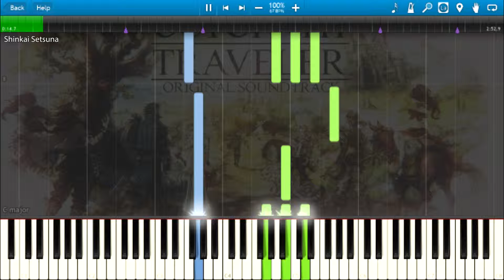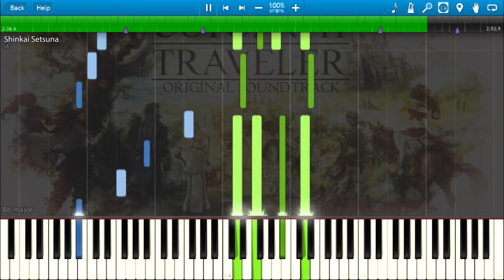OCTOPATH TRAVELER OST - Melancholy (Piano Cover) + Sheets & Midi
OCTOPATH TRAVELER OST - Melancholy